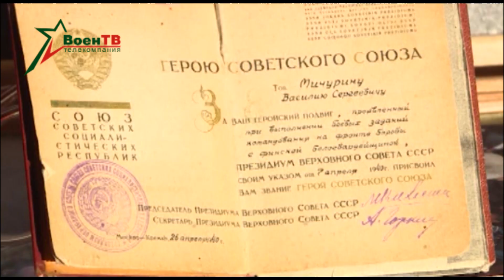Памяти Василия Мичурина…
На 106-м году жизни скончался Герой Советского Союза полковник в отставке Василий Мичурин. Василий Сергеевич являлся участником Советско-финской и Великой Отечественной войн.
Министерство обороны Республики Беларусь выражает соболезнования родным и близким Героя. Светлая память о нем навсегда сохранится в сердцах не только его родных и близких, но миллионов жителей Беларуси, благодарных герою за мирную жизнь.
На этом видео Василию Мичурину исполнилось 100 лет, 2016 год.